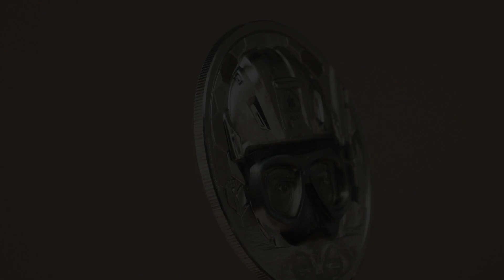Real Heroes – Coast Guard Gold & Platinum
As part of the immensely popular «Real Heroes» series, its 4th issue pays tribute to rescue swimmers all over the world, especially those serving in the United States Coast Guard. As one of the six military services, its members have fulfilled their unique duty as both a security and humanitarian force protecting America in domestic and international waters for over 100 years.

While it is involved in all aspects of enforcing U.S. law and trade on high seas, the United States Coast Guard is best known for its daring search and rescue operations including medical evacuations, downed aviators, sinking vessels, floods and hurricanes. To this day, these real heroes save countless lives in need, true to their motto «So others may live».

In addition to the sold-out Black Proof silver edition, the series will be expanded to 1-ounce gold, 1-ounce platinum, 5-ounce Black Proof gold and individually numbered 1-kg silver editions.